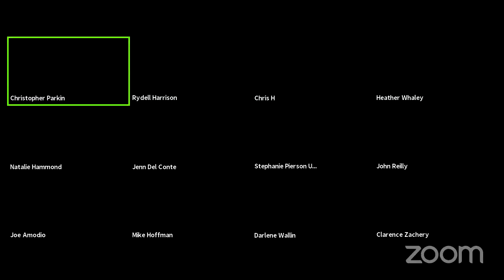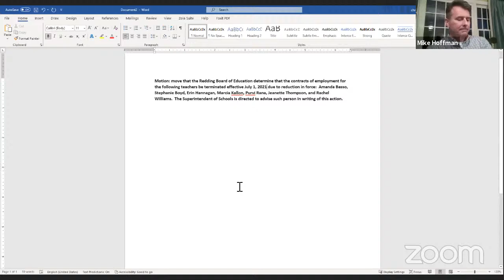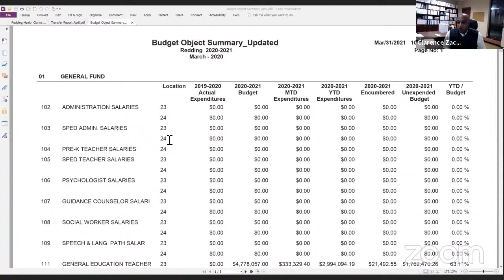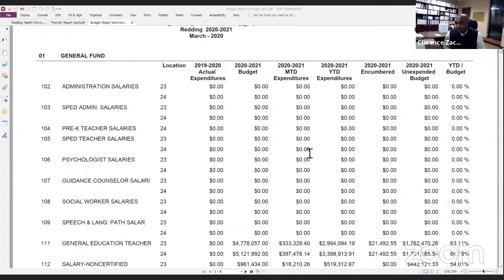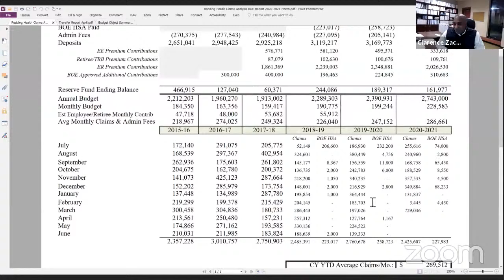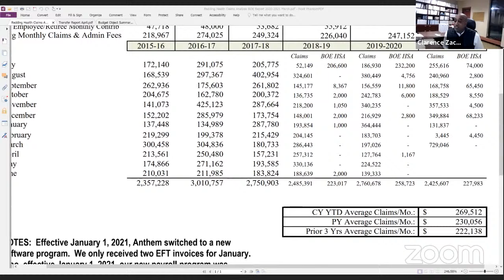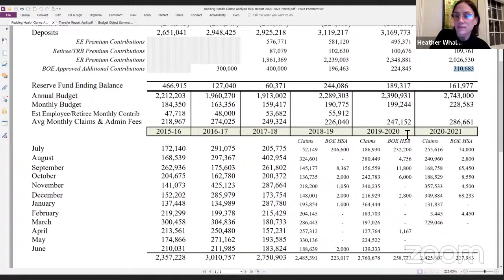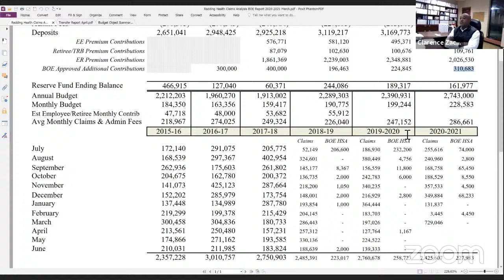Redding Board of Education April 2021 Regular Meeting